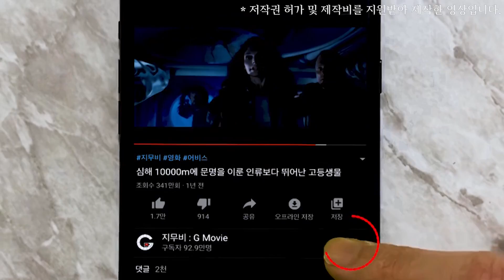눈에 뵈는 거 없는 학교 일짱이라 선생님이랑 뜰 기세로 개겼는데, 올림픽 복싱 금메달리스트 진선규였다고 한다...ㄷㄷ 잘가 ㅠㅠ..! ≪카운트≫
영화, ≪카운트≫는 오는 2월 22일 개봉합니다.